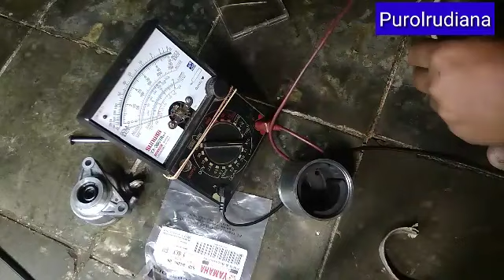pd laher bawah,rotor jd goyang gesekan ke magnet,akhirnya arus (+) bocor ke ground ( - )#